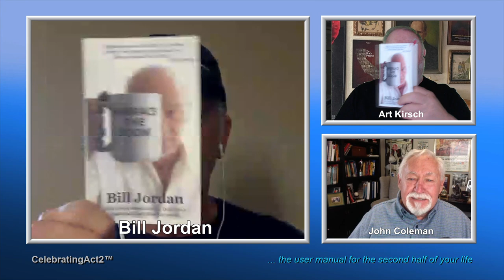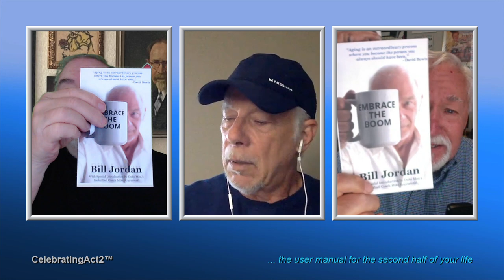Bill Jordan's Practice #3- the Golden Rule - MORE than you think!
Think you know the "Golden Rule"? Well, you'll be surprised at how Bill Jordan elaborates on it's true meaning. For Bill, it's one of his 15 Practices on living a better life helping him to grow older and enjoy every minute!